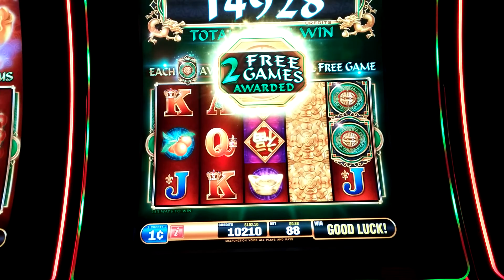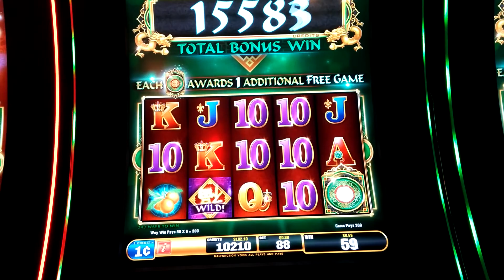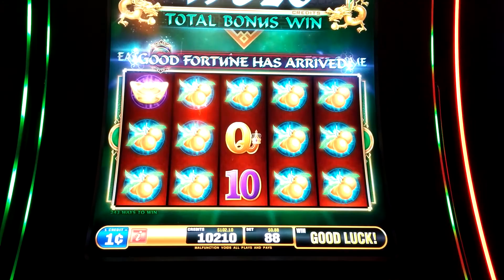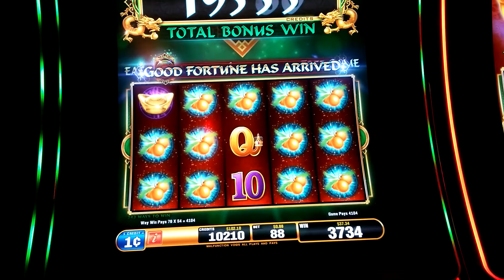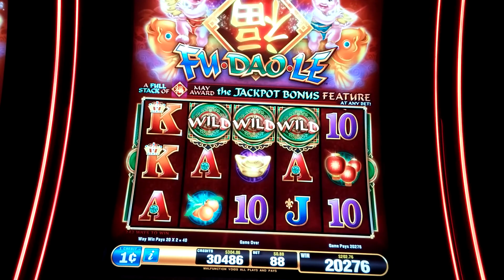Bally Fu Dao Le bonus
I only started recording when I realized just how big this bonus was getting. My friends were on both sides of me rooting it on.